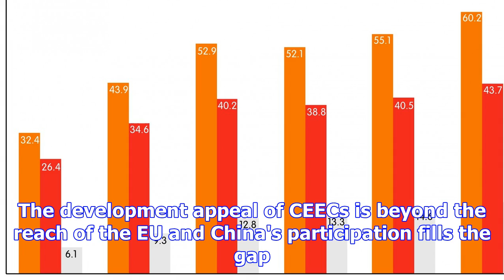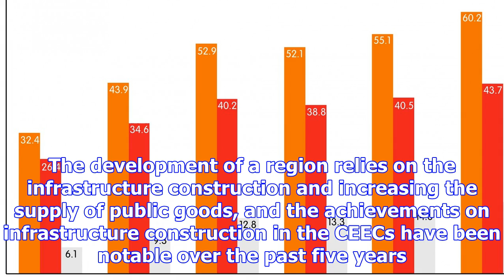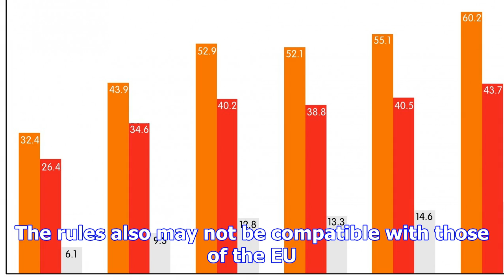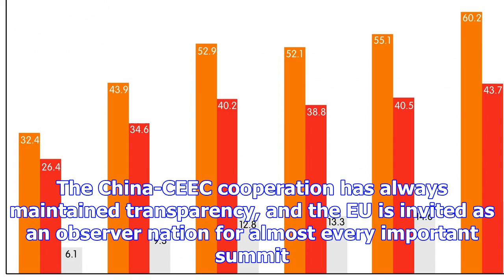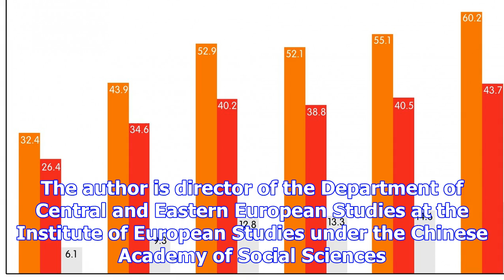China-ceec cooperation boosting european economy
Illustration: Peter C. Espina/GTThe global financial crisis and the European sovereign debt crisis h...